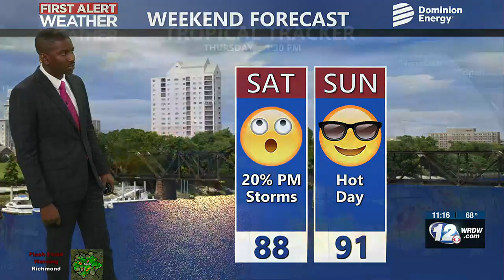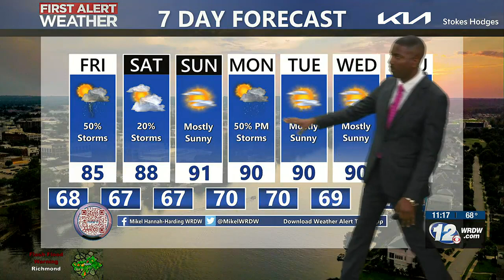Mikel's 11 PM Forecast - 6.22.23 - Heavy rain tonight